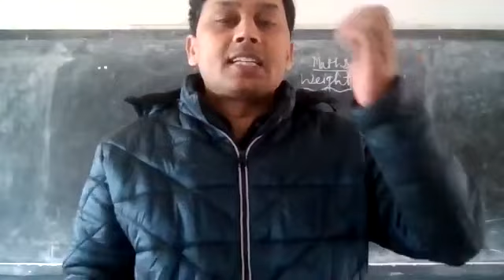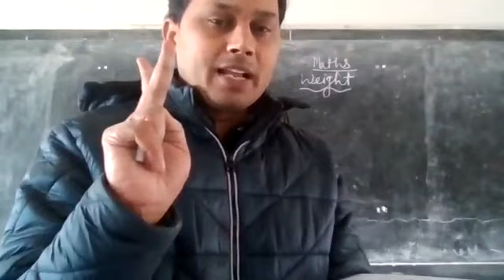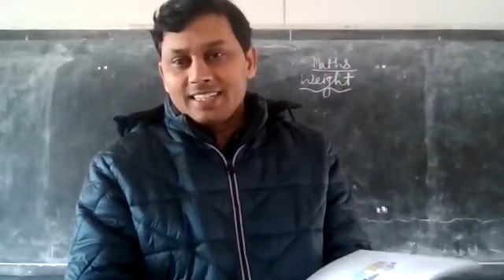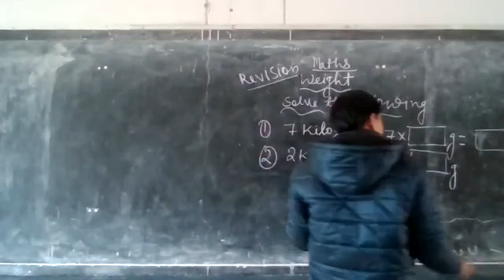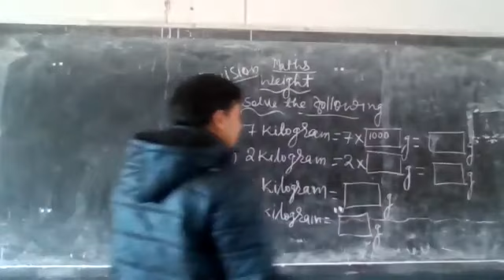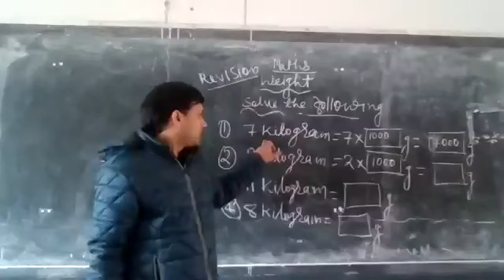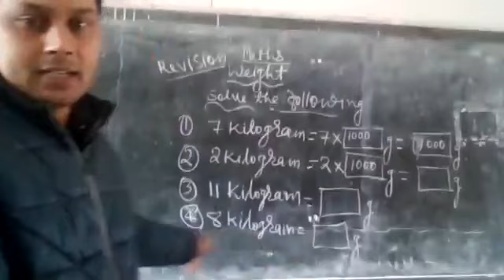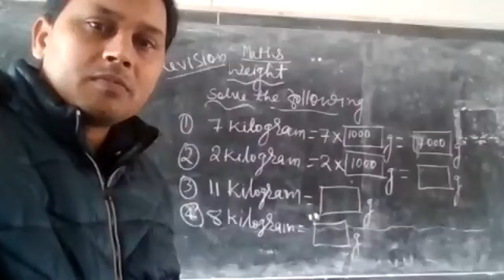III A+B Maths by Mr K K Pandey Date 12 01 2022